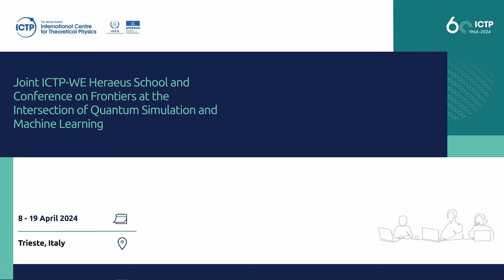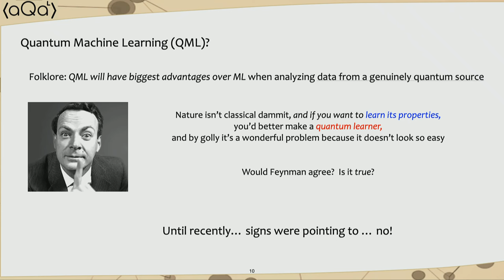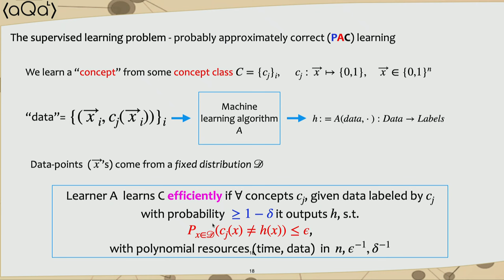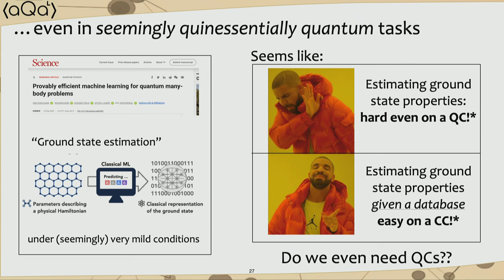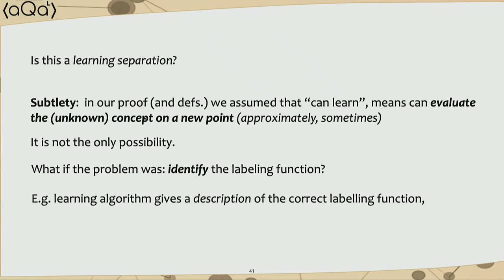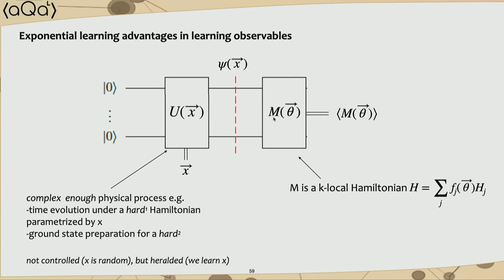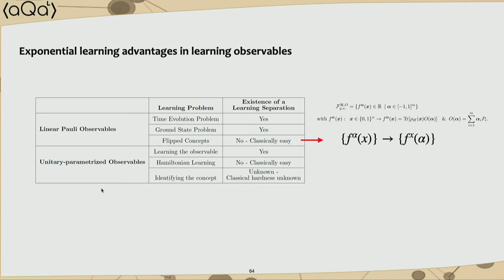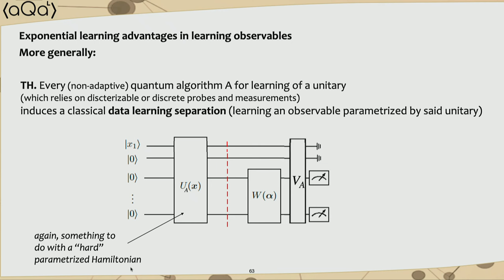Provable quantum earning advantages for physics data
Speaker: Vedran DUNJKO (Leiden University)